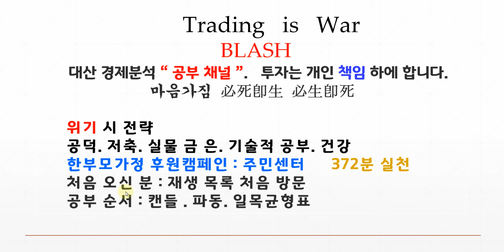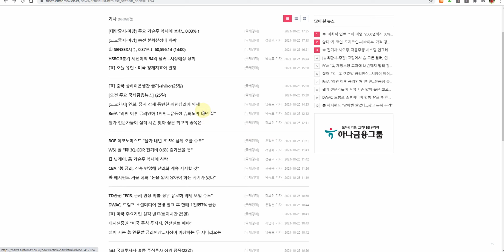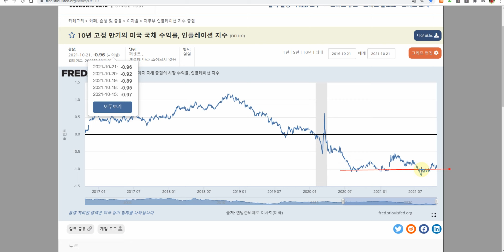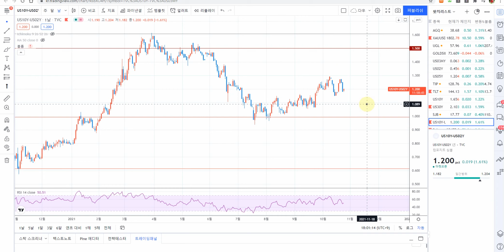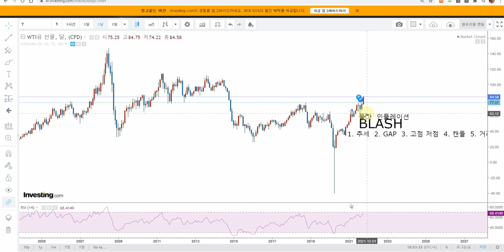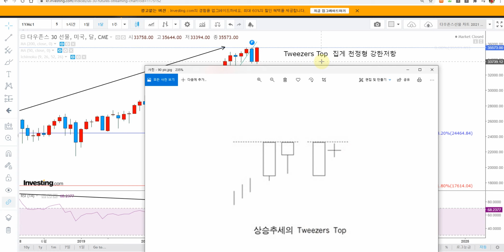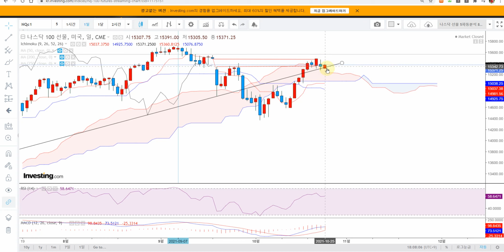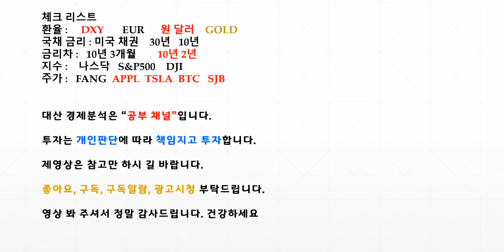미 증시 집게천정형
달러인덱스 S&P500선물 나스닥선물  WTI 비트코인  금선물 TIPS  LONG SHORT 전략 신호